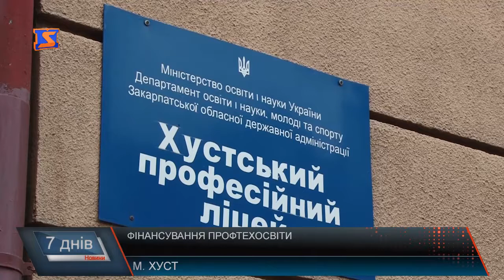Фінансування профтехосвіти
Почався навчальний рік  на цьому тижні і в системі професійно-технічної освіти.  Нагадаю, минулого року середня спеціальна освіта фінансувалася органами  місцевого самоврядування – містами обласного підпорядкування.  Цього року, згідно бюджетного  законодавства, майже усі професійно – технічні навчальні заклади утримуються коштом області.  Чи потрібна професійно-технічна освіта – розповіли журналістам «М-студіо»